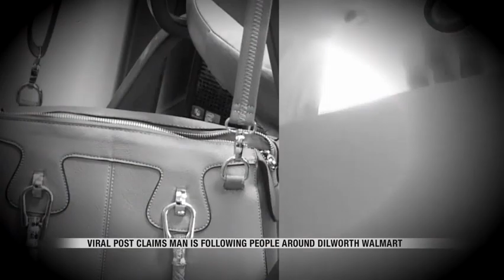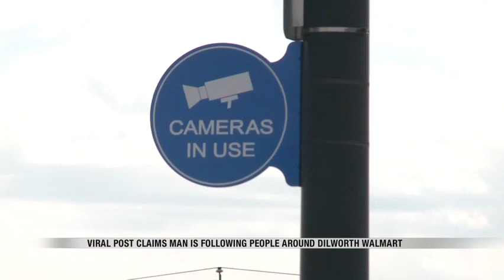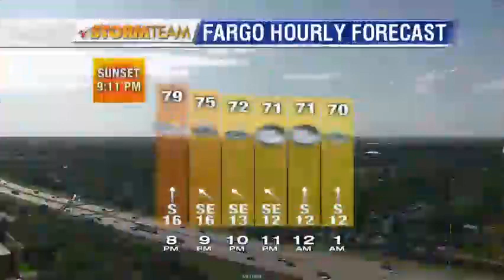News 600pm May 29th, 2018 Part 1